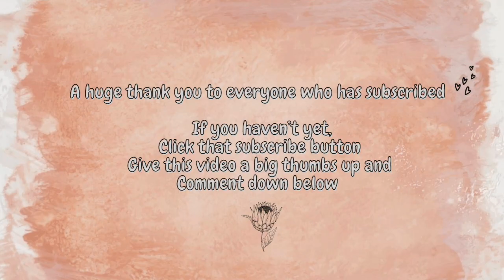SHEIN HAUL/South Africa/Sizes/Prices/Reviews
Today I give you my SHEIN try on haul.
I loved every single item that I purchased, no bad reviews from my side.
I was informed every step of the way from ordering to delivery, they let me know everything.
The Import fee that I had to pay was very low so that was a bonus.

If you are wanting to order from SHEIN but aren't 100% sure, I would definitely recommend it!! Prices are good, Quality is good and service is even better.